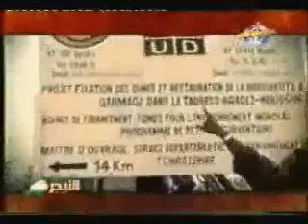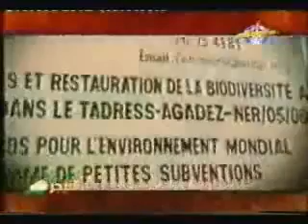:: هل ادلكم على تجارة تنجيكم من عذاب اليم ؟؟!! :: مؤثر جداا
YouTube melody hits most watch must see touchable titanic mirna quran tamer hosny new song great child amazing voice sound Nancy Ajram - Mashy Haddy / نانسى عجرم - ماشى حدى ringtones Rihanna جورج وسوف رائع جدا مضحك فيلم اللمبي اللي بالي بالك بوحة صايع بحر احمد حلمي كامل مصطفى تلاوة خاشع خشوع غريب اجمل الفتيات في العالم روسيا لبنانية مصري رقص Mazzika  Qur'an Recitation Enta Eih / نانسى عجرم - إنت إيه عذاب القبر الشيخ شيخ ابي اسحاق الحويني محاضرة رائعة محمد حسان العريفي حسين يعقوب لقاء مقابلة عادل امام الثورة 25 يناير وائل غنيم شباب صبايا احمد العجمي رائد صلاح فتحي مهرجان الاقصى سراج نشيد لسوف اعود يا امي انا مسافر لو كل عاشق ميلودى
Nancy Ajram agram ebta ei eah ياسر الدوسري שריף ניבין قصة رائعة مؤثرة مبكية جدا قصص وعبر عمرو خالد اجمل في حياتي مسلسل جميل وهناء الخوالي حلقة رقم كاملة الارض الطيبة نور مهند كليب لميس يحيى عارية زياد الرحباني فيروز جديد 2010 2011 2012 نانسى عجرم إنت إية
مسابقة نكت نكتة حقيقية صور صورة جن جني المنشاوي السفارة في العمارة فلسطين الانتفاضة الثالتة الاخيرة ميرفت امين شمس البارودي توبة مثير مشهد جدا المسجد الاقصى وجدي غنيم